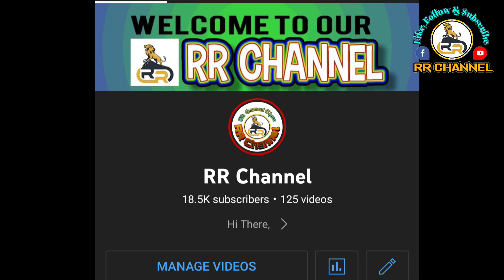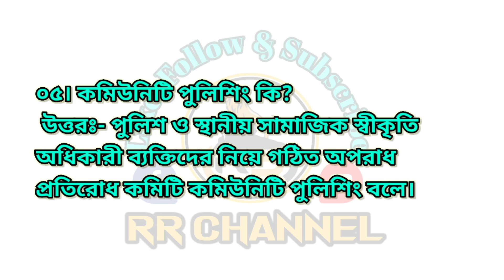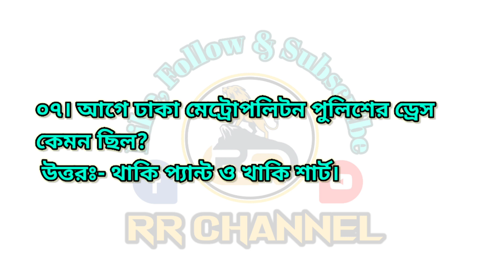পুলিশ লিখিত এবং ভাইভা পরীক্ষার জন্য পুলিশ সংক্রান্ত কয়েকটি গুরুত্বপূর্ণ প্রশ্ন। পর্ব-২। Police Job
পুলিশ লিখিত এবং ভাইভা পরীক্ষার জন্য পুলিশ সংক্রান্ত কয়েকটি গুরুত্বপূর্ণ প্রশ্ন। পর্ব-২।  Police Job। Police Written and Viva exam.
বাংলাদেশ পুলিশ কনস্টেবল/এসআই/সার্জেন্ট নিয়োগের মাঠ পর্যায়ে সকল ইভেন্ট এর ভিডিও দেখতে এবং, বাংলাদেশ পুলিশ এর সকল খেলা-ধুলা, বিনোদন, মজার মজার ভিডিও পেতে  আমাদের এই চ্যানেলটি সাবস্কাইব করে রাখুন।

বাংলাদেশ পুলিশ কনস্টেবল/এসআই/সার্জেন্ট নিয়োগের মাঠ পর্যায়ের ভিডিও দেখতে-

বাংলাদেশ পুলিশের বিভিন্ন খেলাধুলার ভিডিও দেখতে-

৩। ফায়ার সার্ভিস এবং বাংলাদেশ পুলিশের যৌথ মহড়া । Joint exercise of Fire Service and Bangladesh Police

You Can Share your Ideas In comment Box.